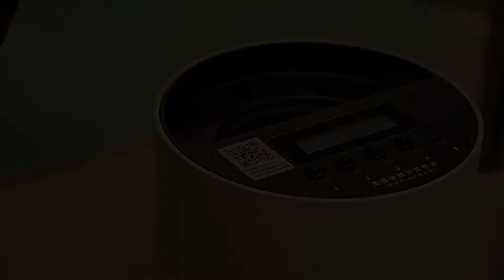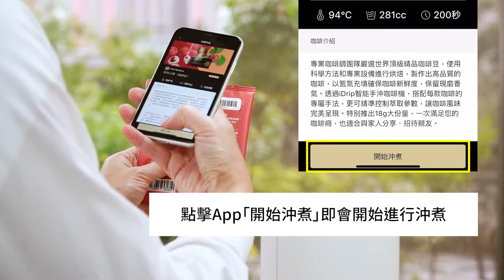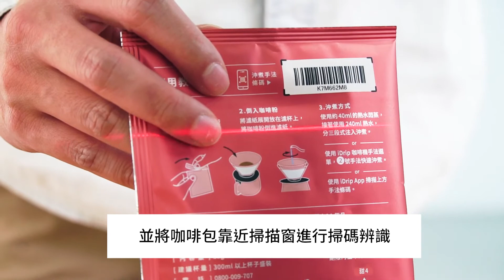沖煮 iDrip古典文藝系列咖啡包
透過影片您可以學習如何透過 iDrip手機App沖煮 iDrip古典文藝系列咖啡包。

1. 預先準備 iDrip公杯壺、V60 2號濾杯與 2號錐形濾紙，並將濾紙置入濾杯中。
2. 拆開咖啡外包裝，取出咖啡粉包/咖啡豆。
3. 將咖啡粉倒入錐形濾紙內。（如使用咖啡豆則需要將咖啡豆磨細成手沖刻度大小）
4. 打開 iDrip App，進入「手法」選單。
5. 點擊右上角「掃碼」功能開啟掃瞄器。
6. 將咖啡包條碼置於手機鏡頭前，確保App內掃描範圍可以正確辨識到咖啡包條碼。
7. 掃碼辨識成功後，會自動開啟咖啡包介紹頁面。
8. 將公杯組妥善放置於咖啡機注水頭下方，點擊 App點擊「確認沖煮」按鈕，等待咖啡機開始沖煮。